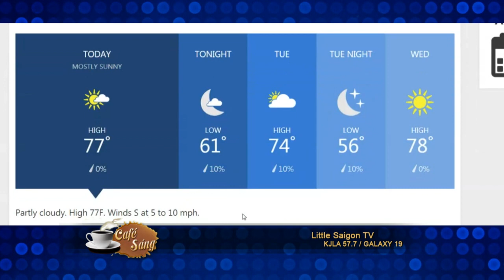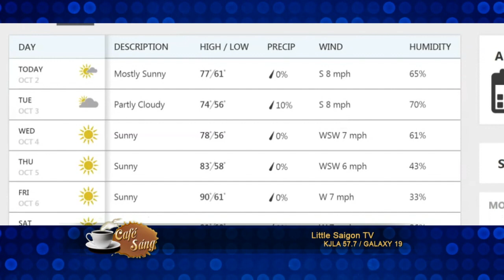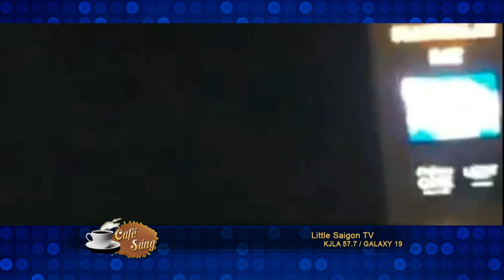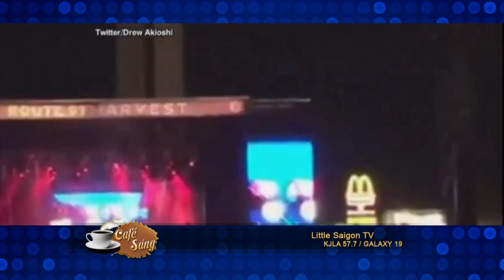cafe sang 2017 10 02 part 1 4